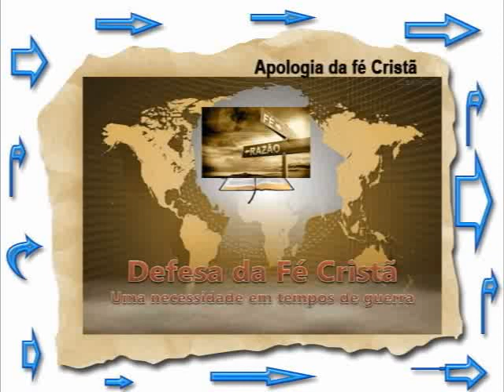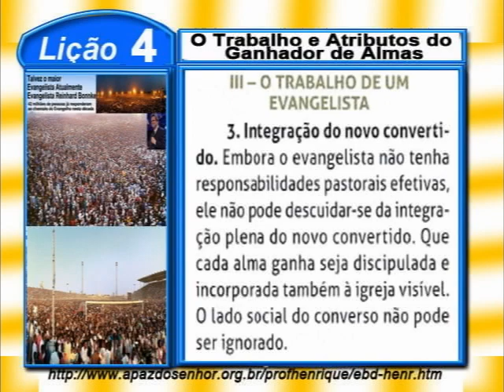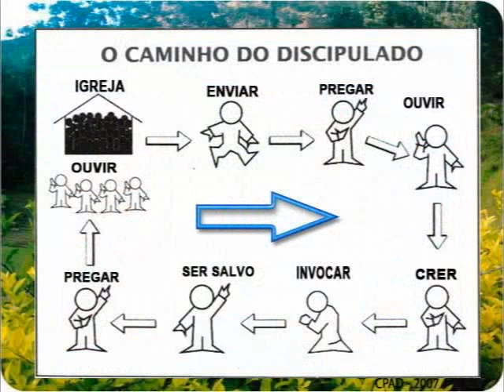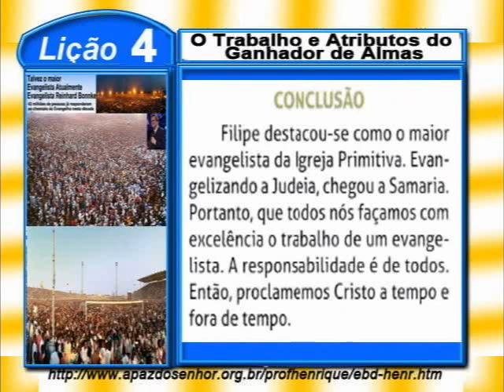Lição 4, O Trabalho e Atributos do Ganhador de Almas, 6 parte, 3Tr16, Ev Henrique, EBD NA TV